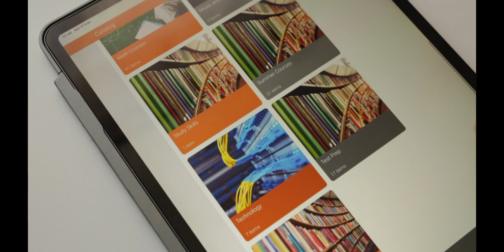Why Marc Thinks Mr D Math Rocks!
Marc has been doing Mr. D Math since 6th grade and he is currently enrolled in Geometry. He flourished with Mr. D Math and is happily tackling high school math because of Mr. D.

📸 Gear used to create this video:
Light ring
"Action" Camera